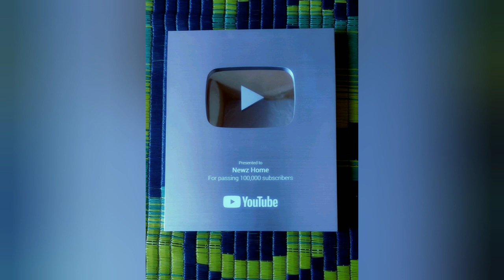Apna Silver Play Button Aa Gya. Newz Home।।